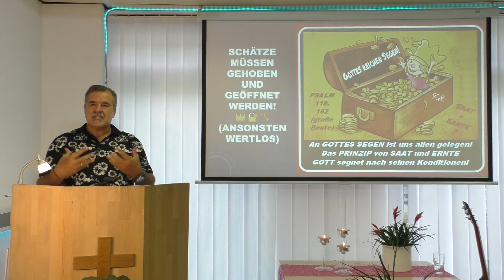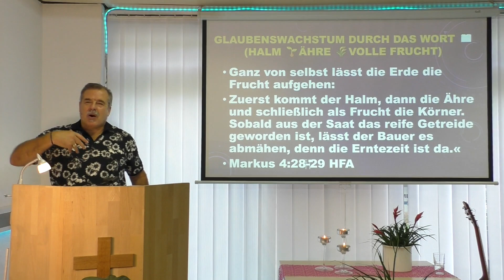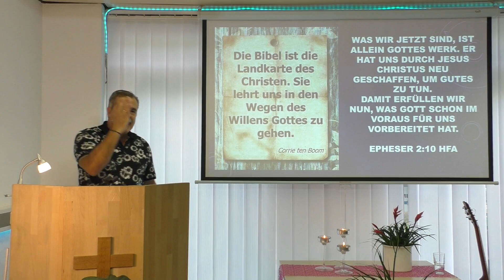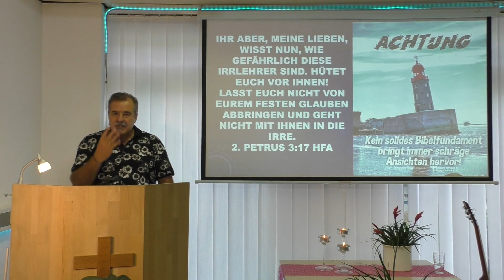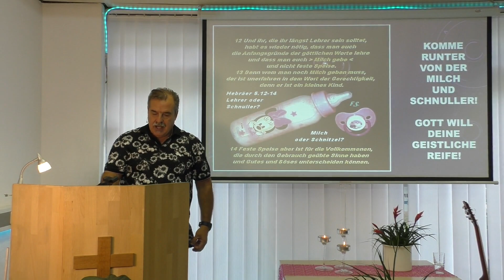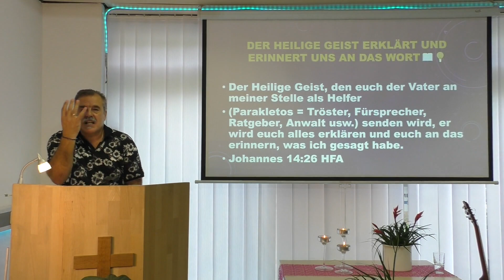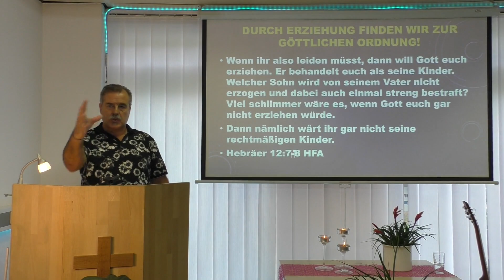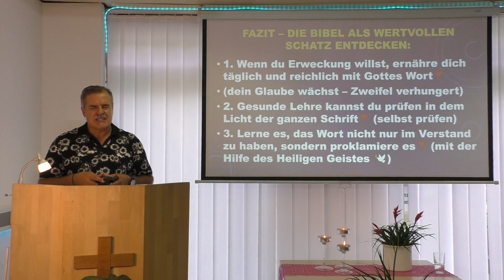Entdecke die Bibel als wertvollen Schatz! / siegreich leben lernen - Ferdi Schmitt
Untertitel - Erweckung - die Bibel als Schatz entdecken!

Psalm 119.162 (Predigttext)
162 Ich freue mich über dein Wort wie jemand, der einen wertvollen Schatz findet.

Schätze müssen gehoben und geöffnet werden, ansonsten sind sie wertlos!

Die BIBEL mehr als ein BUCH? (Missionswerk Werner Heukelbach)
Die BIBEL gilt als der BESTSELLER aller Zeiten! (das BUCH der BÜCHER)
Sie wurde bisher in über 2400 Sprachen übersetzt und jedes Jahr kommen 30-40 weitere hinzu! 200-300 Millionen werden jährlich verbreitet.
Sie steht von allen Druckerzeugnissen einsam an der Spitze!
Die Bibel besteht aus 66 Einzelbücher!
(39 aus dem Alten Testament und 27 aus dem Neuen Testament)

Bibelverse sind keine Wochenend-Parolen für den Gottesdienst, sondern Gottes Ratschläge für unser tägliches Leben!

Unsere Leidenschaft für die Wahrheit des Wortes Gottes beweist unsere Leidenschaft für Jesus!

Christsein ist Wachstum von Anfang bis Ende!
Zum Wachstum gehört die Bereitschaft zur Korrektur und Auferbauung durch die Bibel!
Die Bibel ist nicht nur dazu da, unser Wissen zu vermehren, sondern unser Leben zu verändern!

1. Erweckung - dein Glaube wächst durch das Wort Gottes!

Markus 4.26-29 (Jesus erklärt uns den Wachstum durch das Wort)
26 Jesus erklärte weiter: »Gottes Reich kann man vergleichen mit einem Bauern und der Saat, die er auf sein Feld gesät hat.
27 Nach getaner Arbeit legt er sich schlafen, steht wieder auf, und das tagaus, tagein. Währenddessen wächst die Saat ohne sein Zutun heran.
28 Ganz von selbst lässt die Erde die Frucht aufgehen: Zuerst kommt der Halm, dann die Ähre und schließlich als Frucht die Körner.
29 Sobald aus der Saat das reife Getreide geworden ist, lässt der Bauer es abmähen, denn die Erntezeit ist da.«

Glaube ist ein Wachstumsprozess!
Glaube entsteht nicht von heute auf morgen, es ist ein Prozess, der damit brginnt:
Gottes Wort zu lesen oder zu hören, darüber nachzusinnen und es auch zu tun!

Die Bibel ist die Landkarte des Christen.
Sie lehrt uns in den Wegen des Willens Gottes zu gehen!

2. Suche gesunde Lehre im Wort Gottes!

  2.Timotheus 3.16+17 (Lehre, Zurchtweisung, Besserung und Erziehung)
16 Denn alle Schrift, von Gott eingegeben, ist nütze zur Lehre, zur Zurechtweisung, zur Besserung, zur Erziehung in der Gerechtigkeit,
17 dass der Mensch Gottes vollkommen sei, zu allem guten Werk geschickt.

Prediger 12.13 (die Hauptsumme der Schrift ist die Wahrheit)
13 Lasst uns am Ende die Summe von allem hören: Fürchte Gott und halte seine Gebote; denn das gilt für alle Menschen.

  2. Petrus 3.17 (Petrus warnt vor Irrlehrern)
17 Ihr aber, meine Lieben, wisst nun, wie gefährlich diese Irrlehrer sind. Hütet euch vor ihnen! Lasst euch nicht von eurem festen Glauben abbringen und geht nicht mit ihnen in die Irre.

Kein solides Bibelfundament bringt immer schräge Ansichten hervor!

Johannes 8.31+32 (Jünger Jesu lieben das Wort Gottes)
31 Zu den Juden, die nun an ihn glaubten, sagte Jesus: »Wenn ihr an meinen Worten festhaltet und das tut, was ich euch gesagt habe, dann seid ihr wirklich meine Jünger.32 Ihr werdet die Wahrheit erkennen, und die Wahrheit wird euch befreien!«

3. Erweckung - proklamiere das Wort Gottes!

Römer 10.8-10 (bekenne das Wort Gottes)
8 Stattdessen heißt es: »Gottes Wort ist dir ganz nahe; es ist in deinem Mund und in deinem Herzen.« Das ist nämlich das Wort vom Glauben, das wir verkünden.9 Denn wenn du mit deinem Mund bekennst: »Jesus ist der Herr!«, und wenn du von ganzem Herzen glaubst, dass Gott ihn von den Toten auferweckt hat, dann wirst du gerettet werden.10 Wer also von Herzen glaubt, wird von Gott angenommen; und wer seinen Glauben auch bekennt, der findet Rettung.

Johannes 14.26 (der Hl. Geist lehrt und erinnert dich an das Wort)
26 Aber der Tröster, der Heilige Geist, den mein Vater senden wird in meinem Namen, der wird euch alles lehren und euch an alles erinnern, was ich euch gesagt habe.

Offenbarung 12.11 (Überwindung - durch das Blut und das Wort in ihrem Mund)
11 Und sie haben ihn überwunden wegen des Blutes des Lammes und wegen des Wortes ihres Zeugnisses, und sie haben ihr Leben nicht geliebt bis zum Tod!

Hebräer 12.5 (lass die Erziehung des Vaters zu)
5 Trotzdem werdet ihr schon mutlos. Ihr habt wohl vergessen, was Gott euch als seinen Kindern sagt: »Mein Sohn, wenn der Herr dich zurechtweist, dann sei nicht entrüstet, sondern nimm es an,

Fazit - Die Bibel als wertvollen Schatz erkennen:
1. Wenn du Erweckung willst, ernähre dich täglich und reichlich mit dem Wort Gottes! (dein Glaube wächst und Zweifel verhungert)
2. Gesunde Lehre kannst du prüfen im Licht der ganzen Heiligen Schrift! (nur wer die Schrift kennt, kann Irrlehre entlarven)
3. Lerne es, das Wort nicht nur im Verstand zu haben, sondern proklamiere es mit deinem Mund! (mit der Hilfe des Heiligen Geistes)